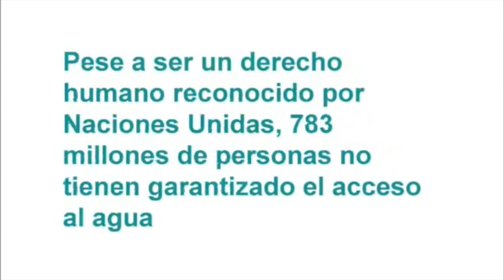Sin Agua No Hay Nada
El agua está presente en buena parte de nuestros actos cotidianos. Pese a ello y a que es un Derecho Humano reconocido por Naciones Unidas, 783 millones de personas no tienen garantizado el acceso al agua. Muévete por el Derecho Humano al Agua